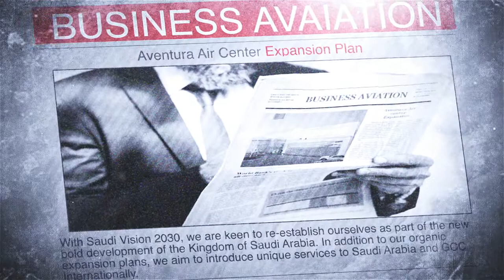Aventura New Paper Ads Promo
We create short videos and animated logos to attract eyes on your business Locally & Globally on Internet Easy & Affordable Prices
We Create Website Designs  For Your Company To Grow Your Online Business & Brands With Friendly SEO Templates. Our primary focus is:- ·  Web Design ·  Web Development ·  Logo Create ·  Flash Design ·  Graphic Designs ·  Database programming ·  Ecommerce Solutions ·  Web Copywriting